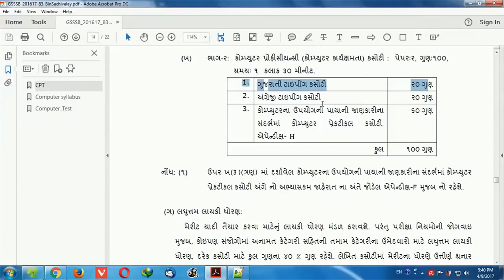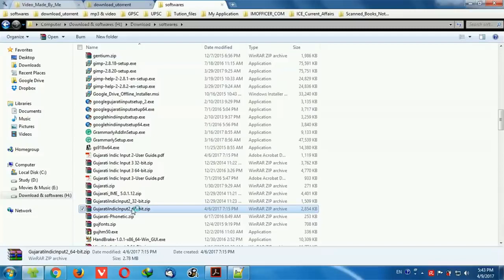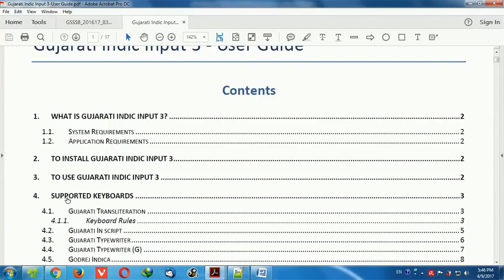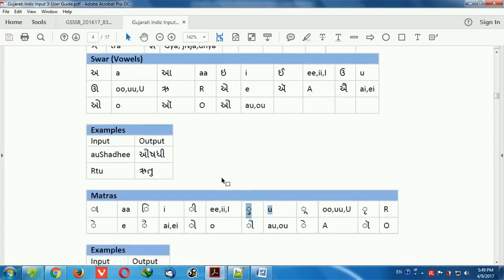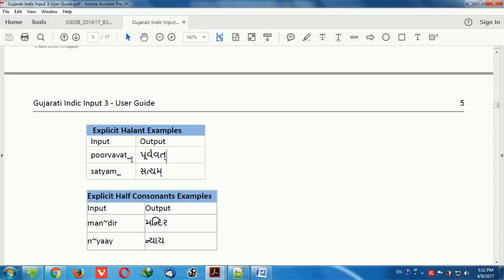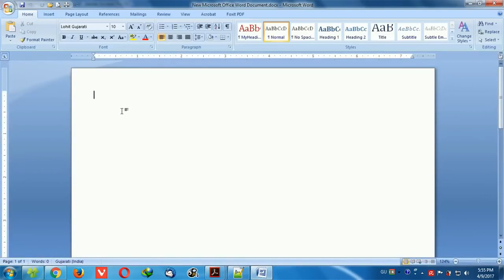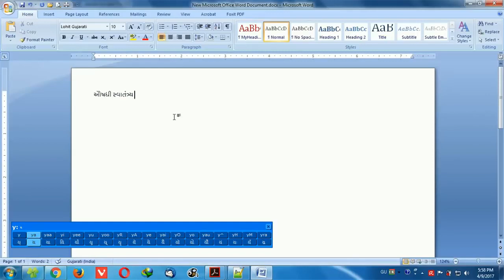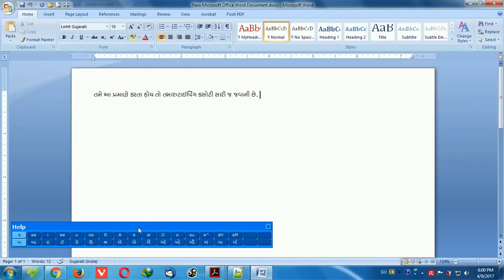Gujarati Typing Test || How to Install Gujarati Language || ગુજરાતી ટાઈપ કરતાં શીખો